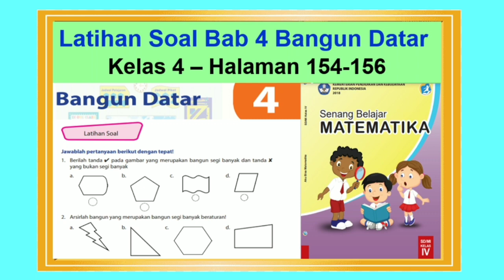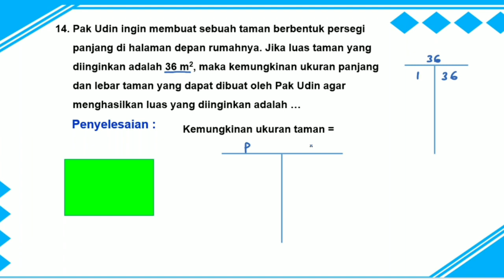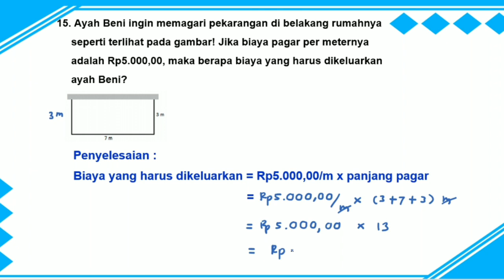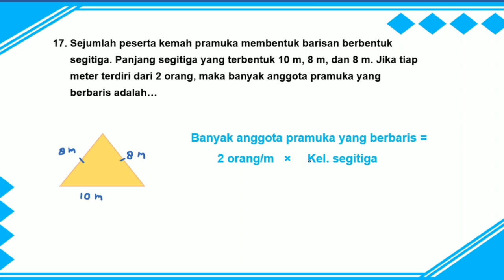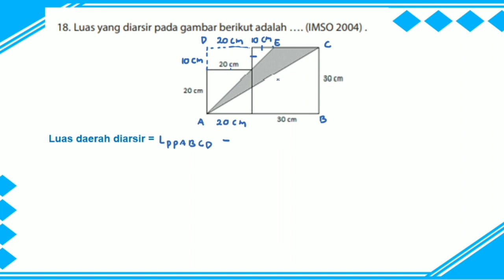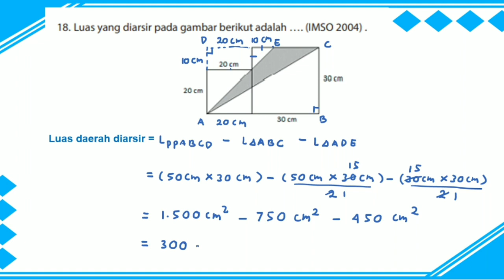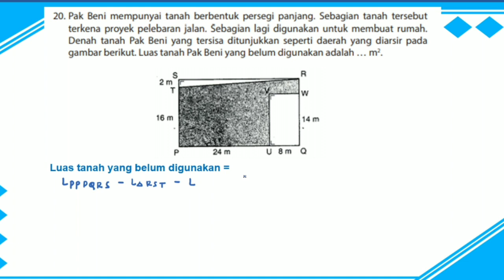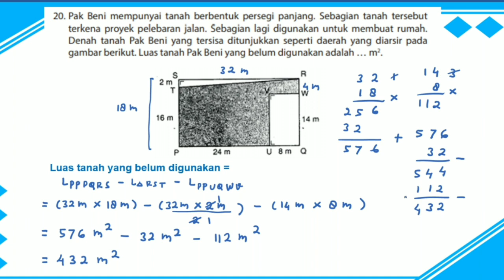Latihan Soal Bab 4 Bangun Datar nomor 13 - 20 Senang Belajar Matematika kelas 4 hal. 154 - 156